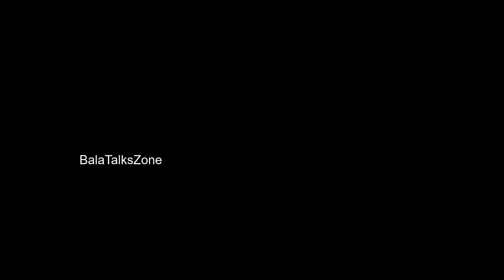Indian Republic Day Tableaus-Highlights | Indian Republic Day Parade 2022 | Republic Day Parade pass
Indian Republic Day Tableaus - Highlights | Indian Republic Day Parade 2022

BalaTalks Zone is a Web Channel Mainly Focus On Telugu Politics (Telangana & Andhra Pradesh) And Entertainment ( Celebrity Interviews, Movie Reviews, Latest Film Updates, Movie Promotional Interviews, Movie Events, Short Films, Funny Spoofs, Web Series). All Political Leaders Interviews, Political Updates, Political News, All Trending Topics, Viral Videos and lot more.

feedback on our videos.